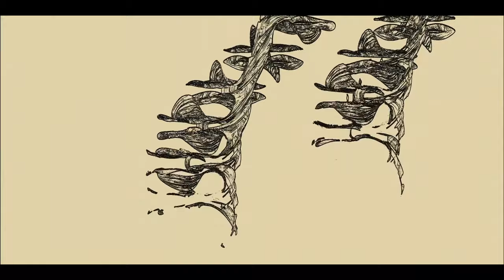"Megalopolis" | Movie Review + Life Lessons | Life Lessons in Film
"Don't let the now destroy the forever."

Making sense of life through “Megalopolis” (2024).

Starring: Adam Driver, Nathalie Emmanuel, Shia LaBeouf, Aubrey Plaza, Jon Voight, Giancarlo Esposito, and Dustin Hoffman.